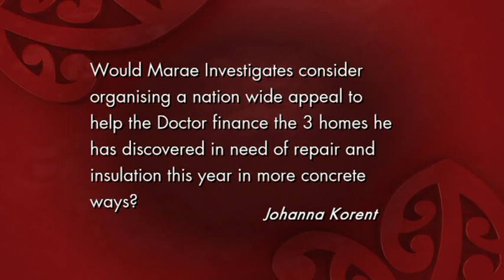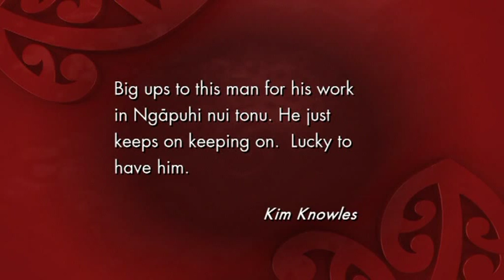Why are Maori children living in third world conditions and suffering third world diseases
Why are Maori children living in third world conditions and suffering third world diseases Marae Investigates 06 May 2012
Associate Health Minister Tariana Turia responds to questions put forward by Kaitaia GP Dr Lance O'Sullivan -- so what is the Government going to do about the poor housing harming our children?